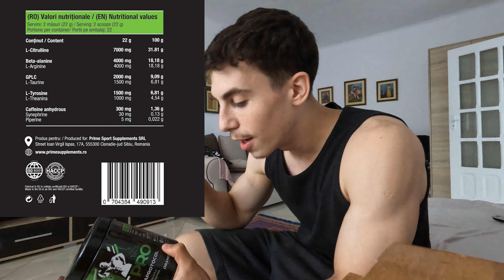CU CE FIRMA COLABOREZ?! Unboxing + antrenamente Hardcore|Road to Glory ep.7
Pentru toate suplimentele si accesoriile de pe PrimeSupplements aveti